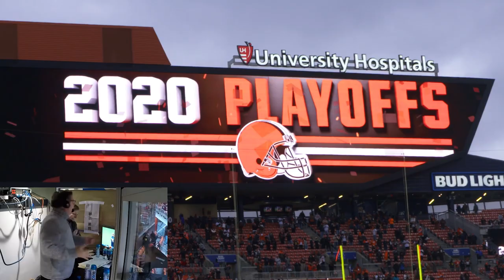Top Plays of 2020: Baker Mayfield | Cleveland Browns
2020 was a historic season for the Cleveland Browns and QB Baker Mayfield. These are his top plays of the year.